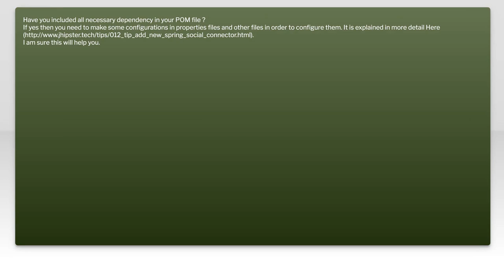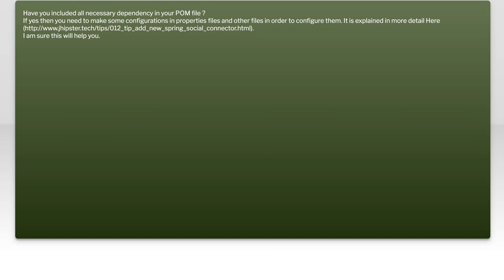How can I social login by jHipster REST api?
java: How can I social login by jHipster REST api?

Related to: java, spring, jwt, jhipster